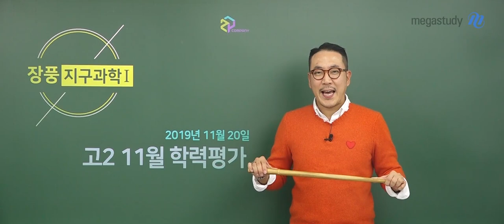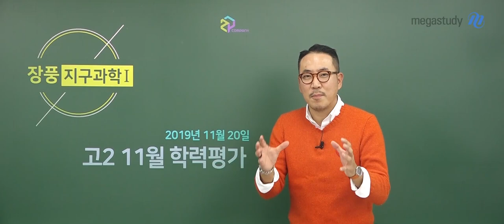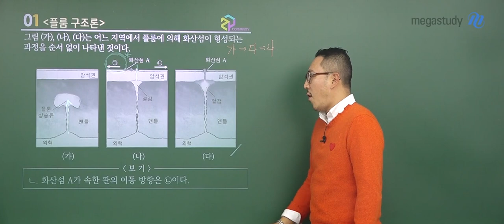[메가스터디] 지구과학 장풍 쌤 - 고2 11월 학력평가 지구과학 해설강의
2019년 11월 20일 시행된 고2 학력평가 지구과학
메가스터디 장풍 선생님의 해설강의입니다.